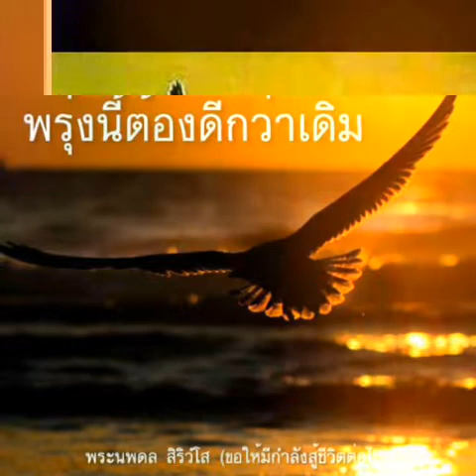"สัญญาก่อนนอน" หนู มิเตอร์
ขอขอบคุณ เจ้าของลิขสิทธิ์เพลง และ Cr.เจ้าของภาพสวย ๆ ที่ใช้ทำภาพประกอบเพลง ขอบคุณ ค่ะ